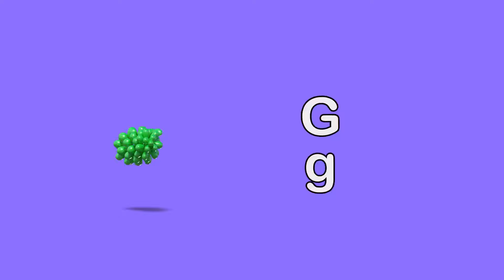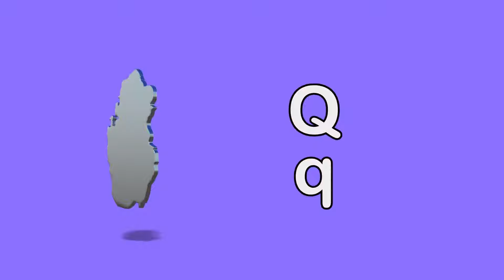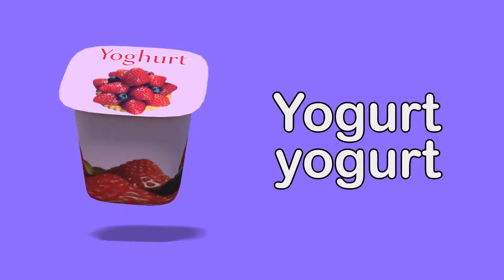Dance Version - Morning Song nursery rhyme for children with the Sheep - Lets dance kids - Nursery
Dance Version - Morning Song nursery rhyme for children with the Sheep - Lets dance kids - Nursery Rhyme Collection for children - tinyschool - 30 min

TINYSCHOOL

tinyschool.tv is a YouTube channel aiming  to teach toddlers and babies the alphabet, numbers, words, singing and other useful things while having fun at the same time. We do this by using 3d animated videos that children enjoy together with nursery rhymes and other educational methods.

We hope that parents feel that their kids are not only passing time when watching tinyschool.tv, but also learning important things that they will be able to use in their everyday lives.

Tinyschool was started by a father on his parental leave, but tinyschool has now grown into the company Velvio, where our goal is to service as many children as possible with access to online tools of education. We aim to keep improving the quality of the videos and to also develop other internet tools to help the learning of our children.